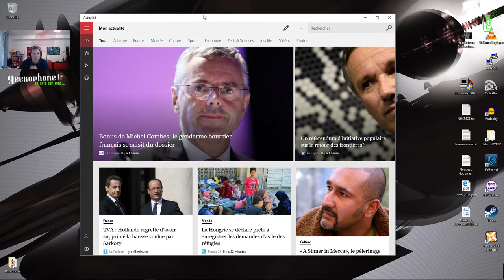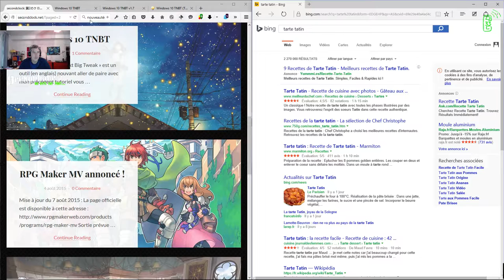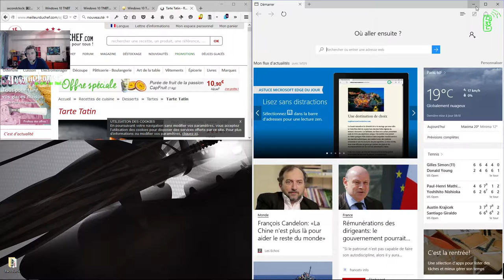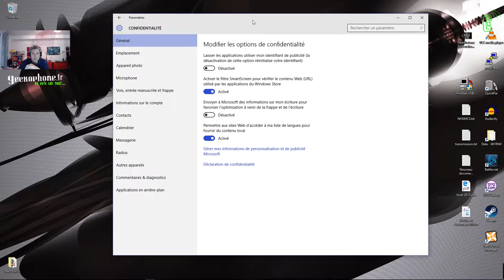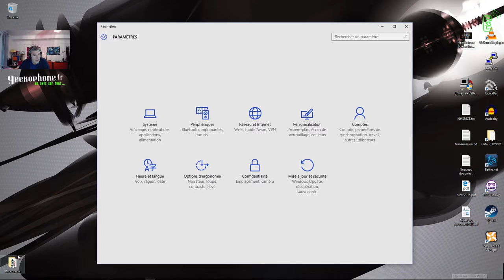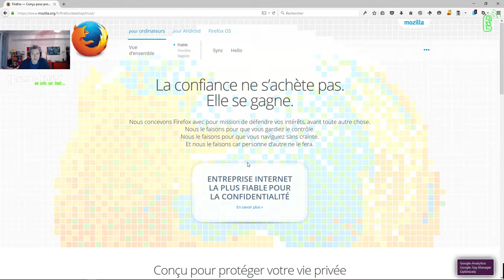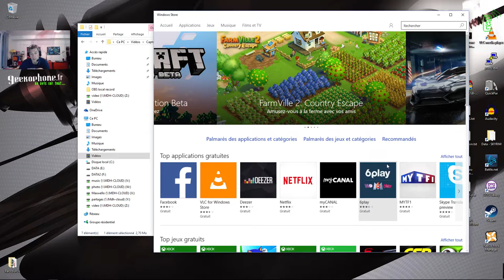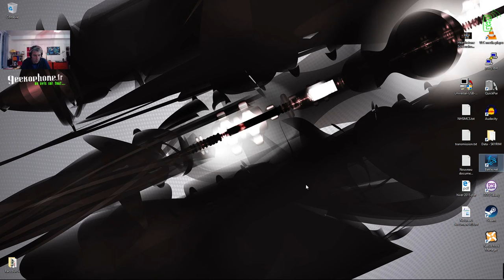Maxwello fait sa MAJ Windows 10 !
Une notification et une invitation à faire une mise à jour de Windows 7 à Windows 10 ?
HOP'OPOP ! Maxwello découvre avec vous le nouvel OS de Microsoft. Attention, il y a des pièges !

lien vers un tweeker de Windows 10 à utiliser avec modération et en connaissance de cause - pas encore testé pas Maxwello -
Ca f'sait longtemps !
A bientôt